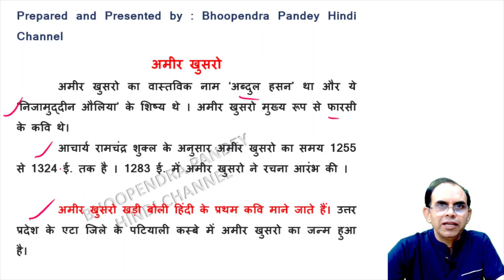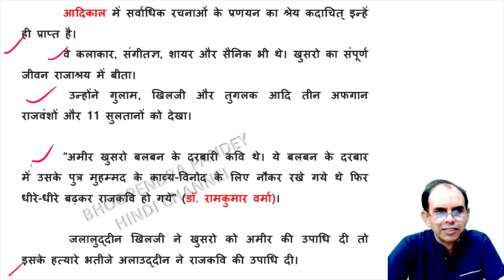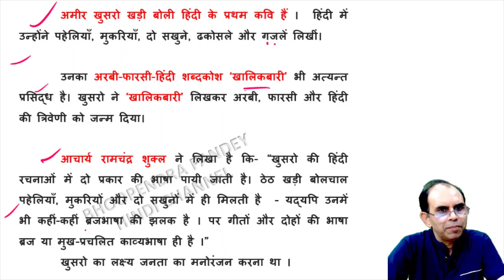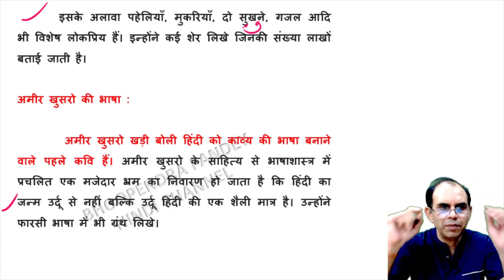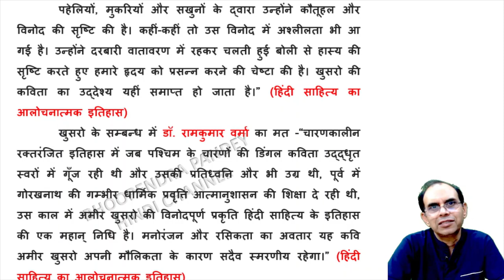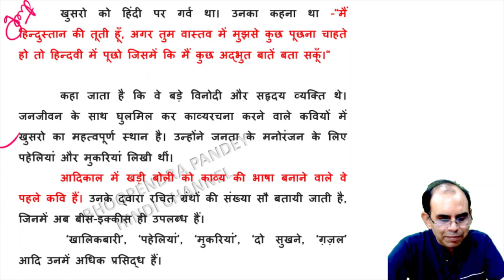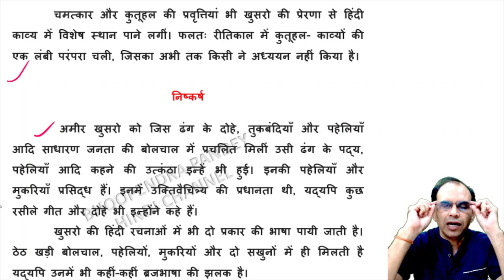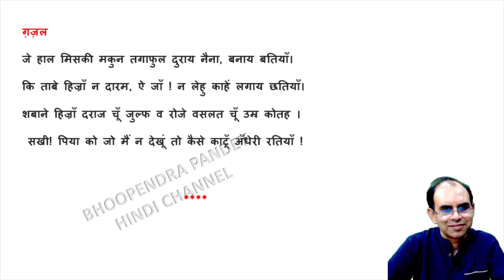अमीर खुसरो | amir khusro | assistant professor hindi exams| ugc net jrf exam | upsc hindi optional